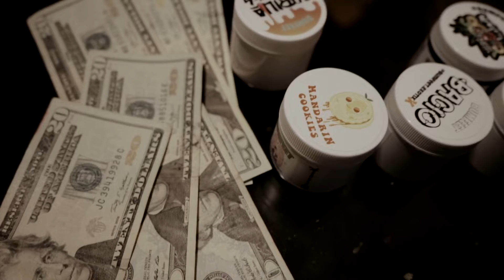Glock Ty - Stay Wit a Pole feat. Mizzy2Glizziez (Official Video)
Stay Wit a Pole shot by Seem Vision.